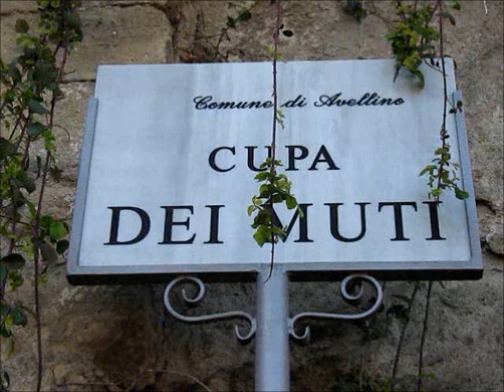Cupa dei Muti